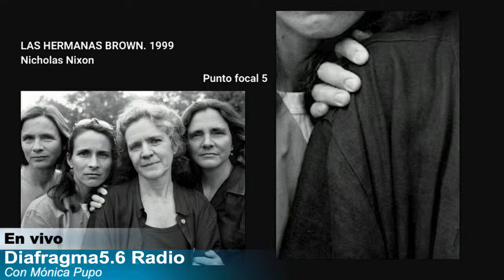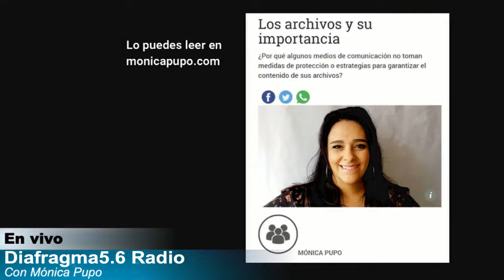Félix Gerardi en Diafragma5.6 Radio "La fotografía que tú escuchas" 31.7.2021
31 de julio, en Diafragma5.6 Radio, Mónica Pupo compartió con el fotógrafo documental Félix Gerardi, con motivo de su reciente exposición “Fractales Una Voluntad Por (Re) inventar Otra Urbe”, inaugurada en la Galería de Arte Nacional.